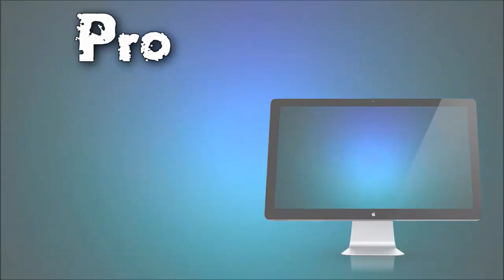Football Young Talents 2013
Artist: Boesgaard